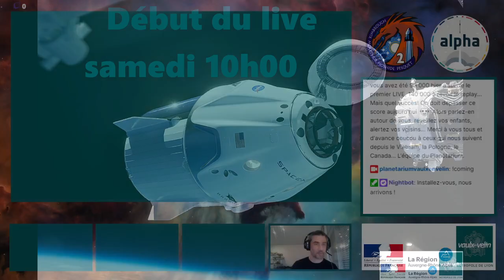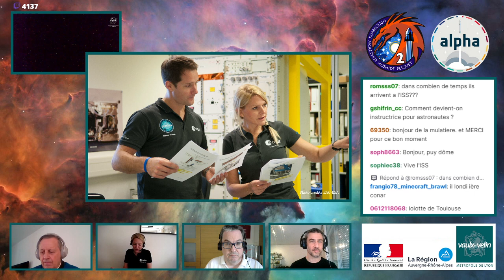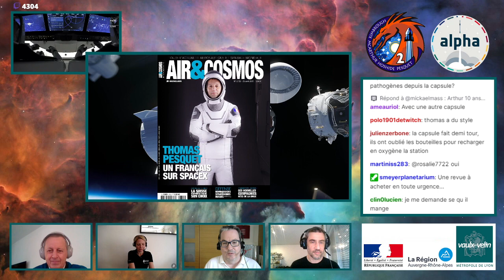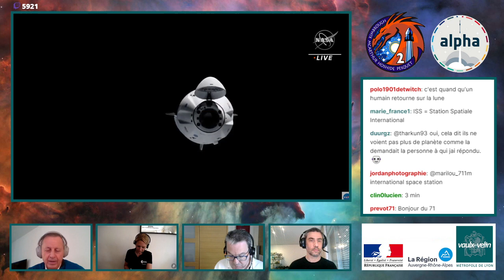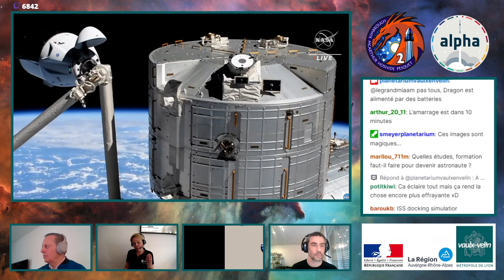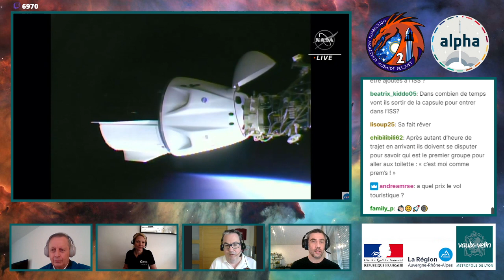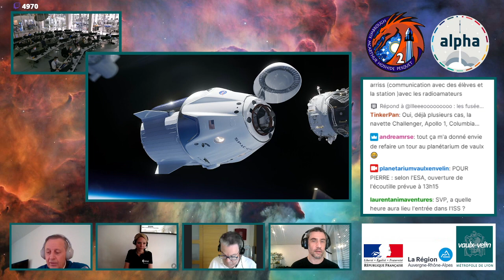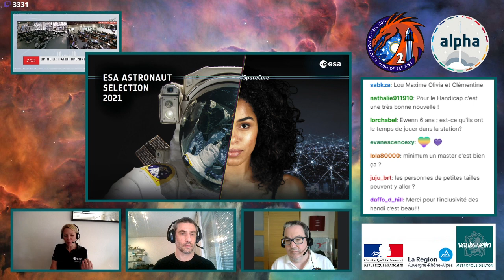Arrivée de Thomas Pesquet dans l'ISS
🚀 Mission Alpha : revivez avec nous l'arrivée de Thomas Pesquet dans l'ISS 👨‍🚀 !

Après avoir décollé du Kennedy Space Center en Floride vendredi 23 avril 2021, l'astronaute français, accompagné de ses 3 coéquipiers Katherine Megan McArthur (USA), Robert Shane Kimbrough (USA) et Akihiko Hoshide (Japon), est arrivé dans la Station Spatiale Internationale samedi 24 avril en fin de matinée.

Le Planétarium vous propose de revivre ensemble, en ligne, l'amarrage de la capsule Crew Dragon, et l'entrée de Thomas dans l'immense base de recherche spatiale qu'est l'ISS.

Retrouvez Pierre, médiateur scientifique au Planétarium, accompagné de l'astronaute Michel Tognini, parrain du Planétarium, de Laura André-Boyet, formatrice au Centre Européen des Astronautes (qui a formé et entraîné Thomas Pesquet) et de Pierre-François Mouriaux, journaliste au magazine scientifique "Air & Cosmos", Président de l'association "Histoires d'espace" et de la Commission Astronautique de la Société Astronomique de France (SAF).

Un moment historique !